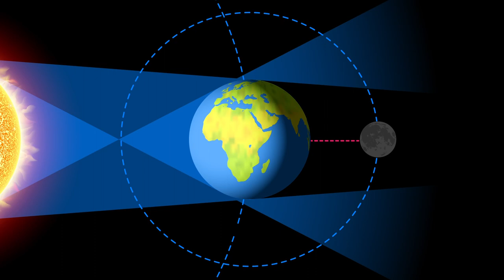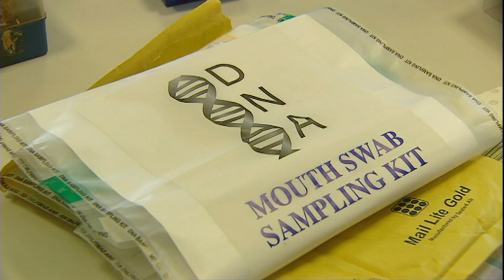How You Can See Tonight's Partial Lunar Eclipse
LUNAR ECLIPSE
Step outside tonight and you may be lucky enough to see the Moon change colour! We're expecting a partial lunar eclipse, and it's set to be the longest in almost 600 years. A lunar eclipse is when Earth passes between the Sun and the Moon, casting a shadow on the Moon. And tonight, we're going to have a partial lunar eclipse. And most of us will be able to check it out. Everyone on the east coast have a good show, even across Australia as well. In the very western side of Australia, you'll get a little bit of the partial lunar eclipse but not the maximum part, unfortunately. Tonight's partial lunar eclipse will actually be the longest in almost 600 years. So being further away from Earth, it's in a larger part of the shadow. So that's why it takes a longer time for this particular lunar eclipse.

MELBOURNE RESTRICTIONS
Great news Victoria, pretty much all covid restrictions are now gone! Most of them were scrapped overnight ahead of the state hitting its 90% vaccination target. It means Victorians can go out, dance and have as many people in their homes as they like!

UNKNOWN SAILOR IDENTIFIED
For decades, people have been trying to work out the identity of this unknown Australian sailoR. He was aboard the HMAS Sydney when it sank during a battle in World War 2. But now, the mystery has finally been solved! He's been identified as Able Seaman Thomas Welsby Clark, one of the 645 crewmen aboard the HMAS Sydney. It spent a lot of time patrolling the waters around Australia, but on the 19th of November, 1941, it was ambushed by a German ship off the coast of Western Australia. The battle was fierce and in the end, both ships sank. It was the largest loss of life in the Australian Navy's history, all 645 men aboard the HMAS Sydney were killed. Thomas managed to get into a life-raft but died soon after. His body was later found on a beach at Christmas Island and he was buried as the 'unknown sailor'. Even though the wreckage of the ship was found in 2008, no other remains have ever been found, so finding his identity was important to researchers. They recovered some DNA from his bones and teeth, and spent years matching it and tracking down his family. Today, at the HMAS Sydney II Memorial in Geraldton, people gathered to pay tribute to the "unknown sailor" Able Seaman Thomas Welsby Clark.

HUGS STUDY
A new study shows there's such a thing as the "perfect hug”. Researchers from the UK say time, technique and gender play an important role. Criss-cross hugs are more common but less enjoyable for everyone. Hugs where one person's arms go above, and the other's underneath, are said to be better. And they need to last at least 10 seconds for peak hug-satisfaction. Who knew there was so much science to hugging!

PANDA GODPARENTS
Now to one of the biggest honours I reckon you could bestow upon someone, becoming a panda godparent. French soccer player Kylian Mbappe and Chinese Olympic diver Zhang Jiaqi are the proud panda parent helpers. The twin cubs were born at a French zoo earlier this year!

SNOWBOARDING BABY
And finally, the Winter Olympics are coming up! And this baby knows it. An 11-month-old in China's Hebei (HAA-BAY) province has been tearing it up on the slopes. After her parents organised a family ski lesson. Too cute! Maybe they won't quite qualify in time for next year's Olympics, but I'd love to see it.